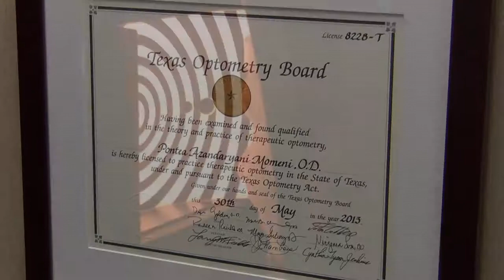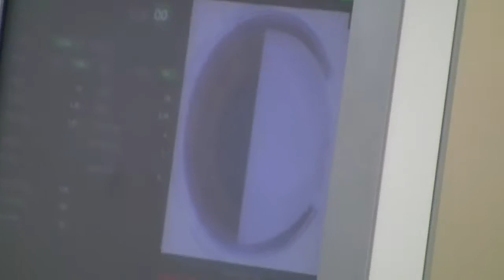Dr. Pontea Talks LASIK - CRM Group Marketing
Commercial we did for one of our clients in Texas.